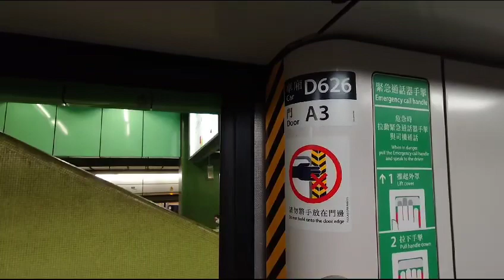【雷暴警告信號生效】港鐵荃灣綫M-train（A267／A286）（D626）開關門片段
拍攝地點：大窩口站

錄影日期：2023年8月29日（星期二）